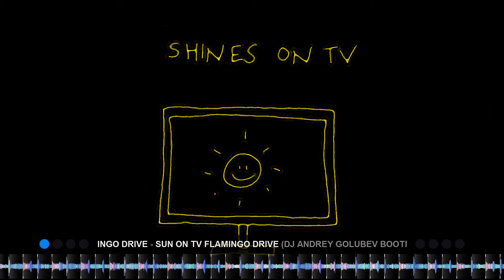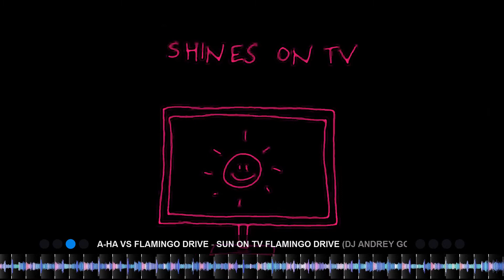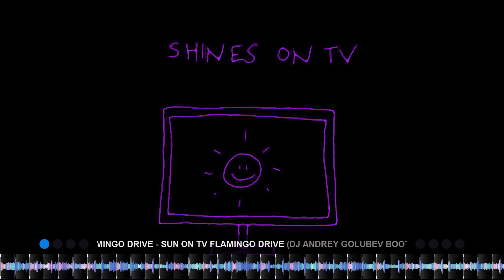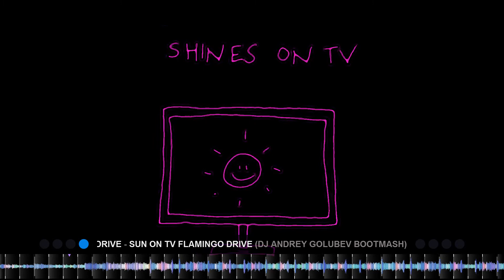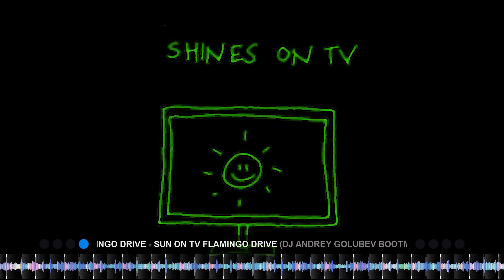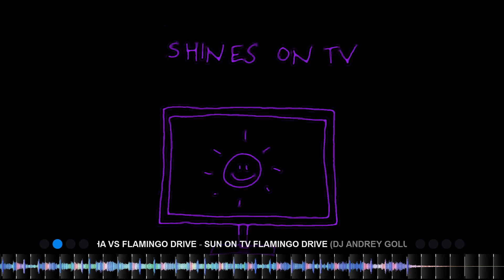A-ha / Flamingo Drive -Sun on tv flamingo drive DJ Andrey Golubev bootmash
A-ha -The Sun Always Shines On TV /Flamingo Drive - Flamingo Drive Theme -mash up mix